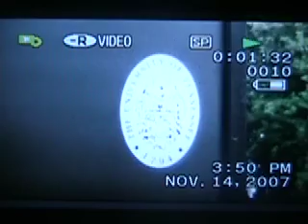This is the University of Tennessee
University of Tennessee student highlights what it means to be a Vol!